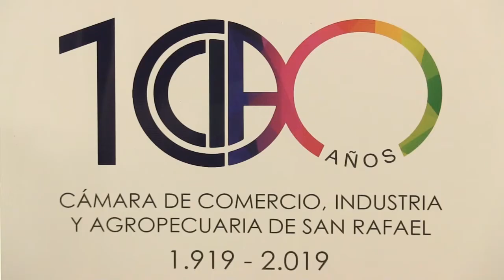HERRAMIENTA COMERCIAL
La Cámara de Comercio, Industria y Agropecuaria de San Rafael se mostró agradecida por la capacitación en estas nuevas maneras de manejar el dinero, desde la total virtualidad.